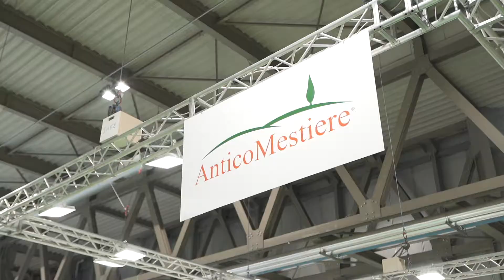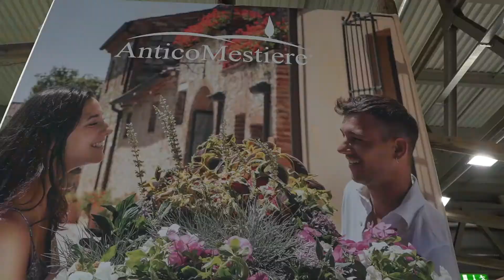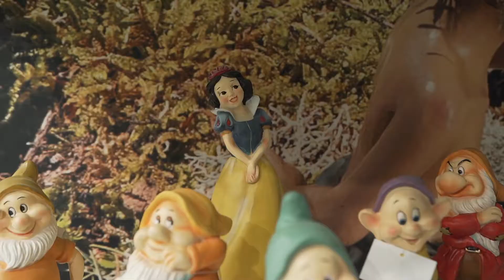MY PLANT&GARDEN Milano - AnticoMestiere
Intervista ad Aurora Bruni - AnticoMestiere